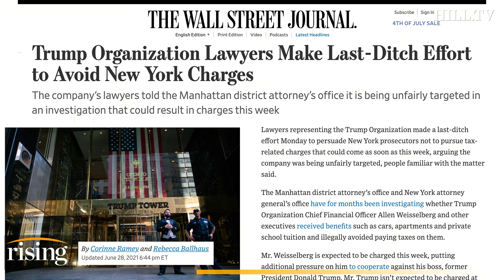Manhattan DA Won’t Go After Fmr POTUS, Trump Organization Could Face Charges Over Tax Evasion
Team Rising debates whether or not New York prosecutors will pursue tax-related charges against Donald Trump and the Trump administration.